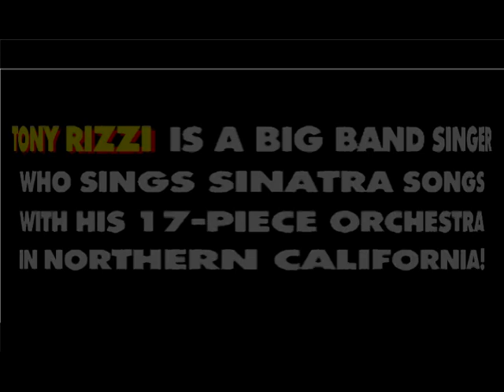FRANK SINATRA "I GET A KICK OUT OF YOU"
Chart by Neal Hefti, courtesy of ejazzlines.com!  Played by The Ray Simpson Big Band in Corte Madera.  Vocal by TONY RIZZI.  Alto solo by Darrel Parker!  Mastered by Kenneth Lee in Oakland, CA.